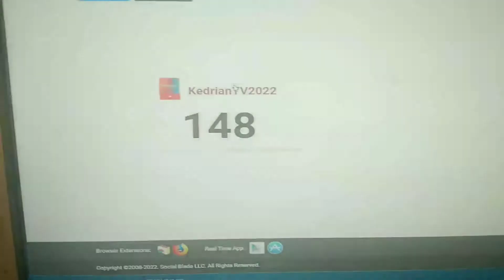ASK Me Questions For 150 Subscribers (CANCELLED)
The Q&A is cancelled until further notice because the comments are turned off by YouTube (obviously).